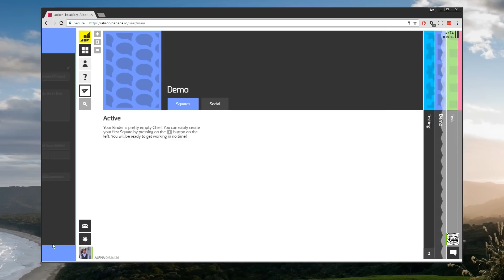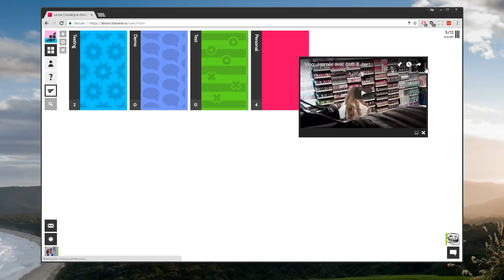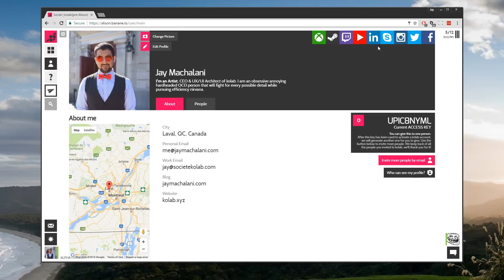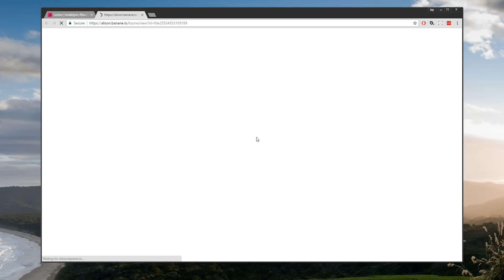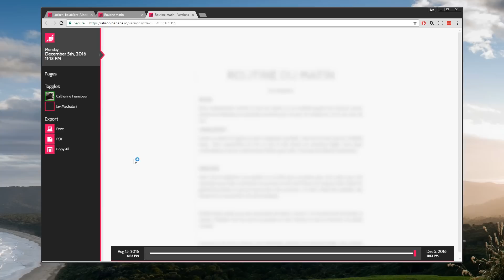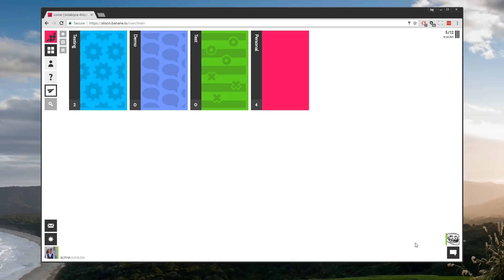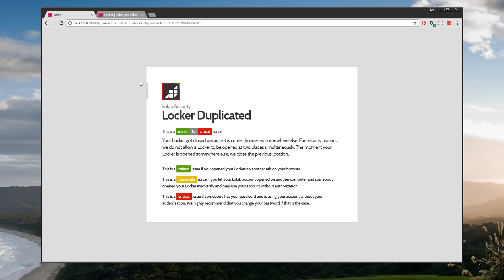MISE À JOUR D'UN LUNDI ENNEIGÉ | VLOGMAS JOUR 6 | 5 décembre 2016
Aujourd'hui, il neige. On prends ça relax, on réponds à pratiquement 100 de vos lettres, Jay travaille et vous présente kolab et ses ameliorations! Promis, le vlog de demain sera plus palpitant haha!